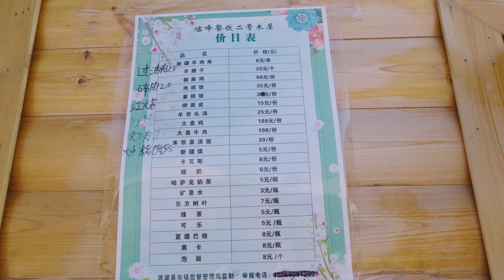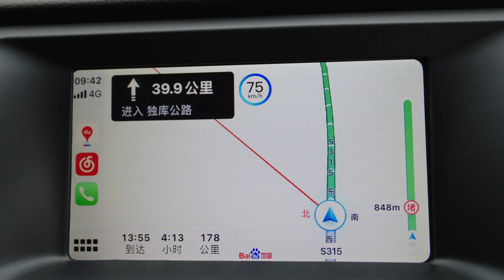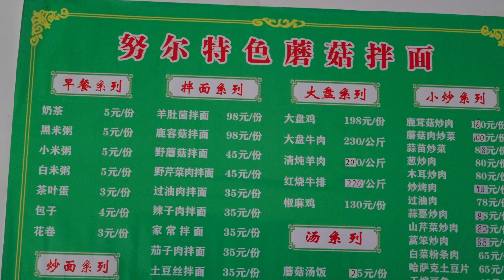【新疆房车自驾】库尔德宁-独库公路，在这里一天体验四季，中国最美公路独库公路